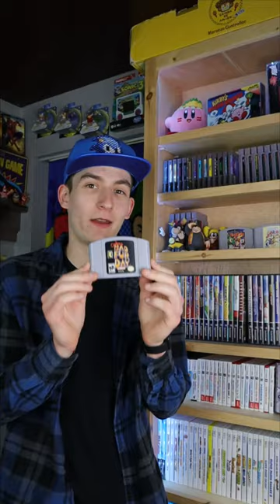The Most Expensive Games in my Collection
In the least braggy way possible, here's the most valuable items in my video game collection.